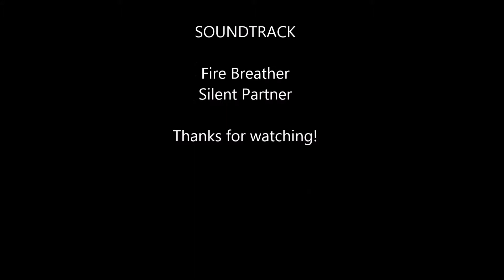Heidelberg 071914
Heidelberg PA July 2014 3 Gun match